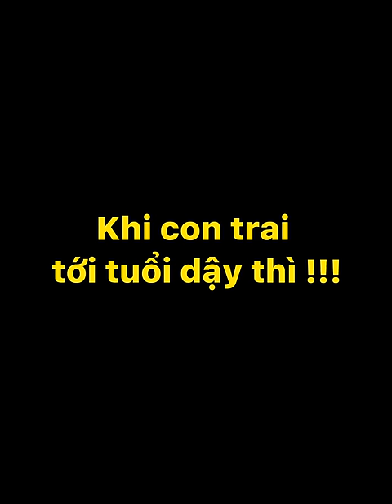Những dấu hiệu con trai tới tuổi dậy thì 😂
TikTok Việt Nam - ✔ Kênh YouTube chính thức của Nguyễn Việt Phương Thoa  © ✔ ➨ ✉
⨳ Theo Dõi Thoa Tại:

© Copyright by Viet Phuong Thoa  ⚠ Do not Reup ⚠